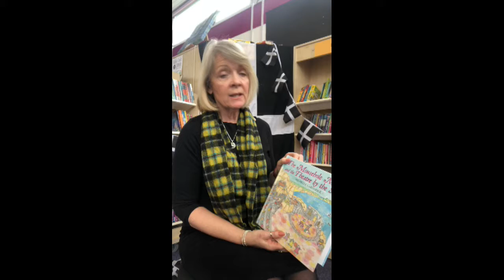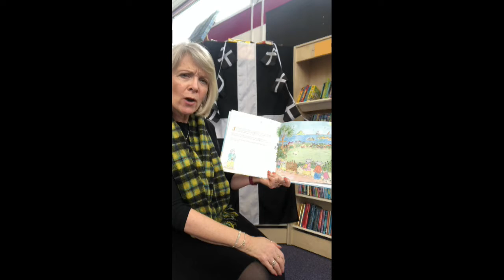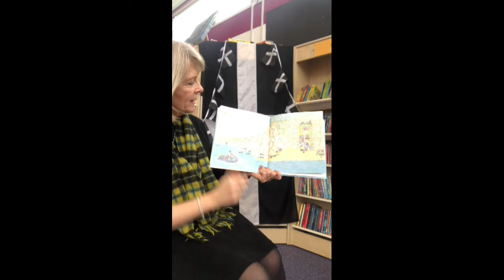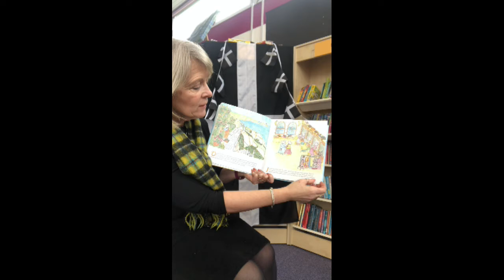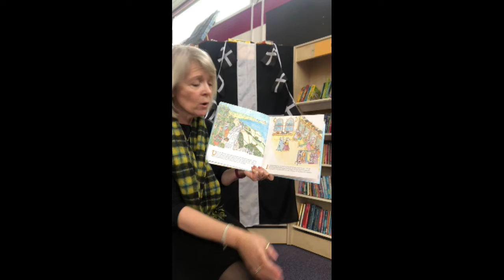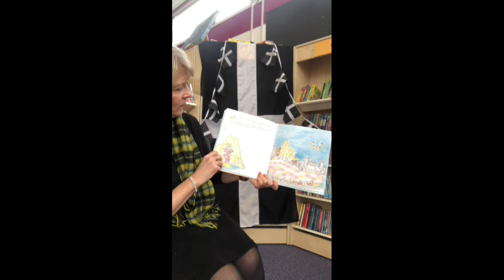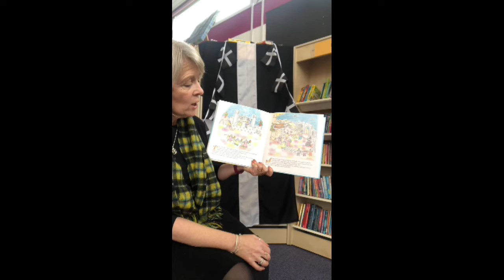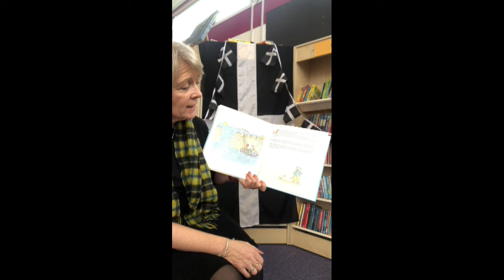Newquay Library - Mousehole Mice and the Theatre by the Sea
A Cornish based Children's story read by Sandra from Newquay Library